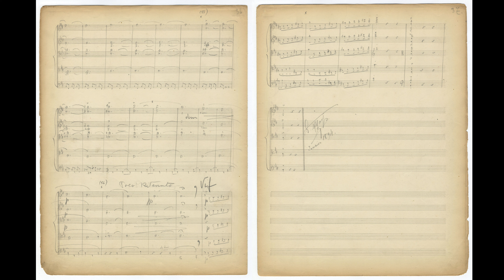String Quintet in B Minor Op.15 By Eugène Ysaÿe (with Score)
There seems to be another quintet that got assigned by another Op.15,by the Ysaye Fund? (Cannot find the recording though)
Anyway, this quintet is already showing signs of Ysaye's mature writing. A nice work.
Recording has skipped 6 pages since those parts are crossed out from the part scores (but not this full score).
Performer
String Quartet: Kryptos Quartet